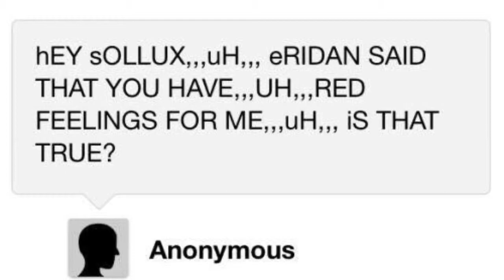Ask The Captors Part 1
She Voiced: First and Second and Fourth questions, Kankri and Sollux(when hes with Tavros)

I voiced: Sollux (Majority) Tavros and Mituna.